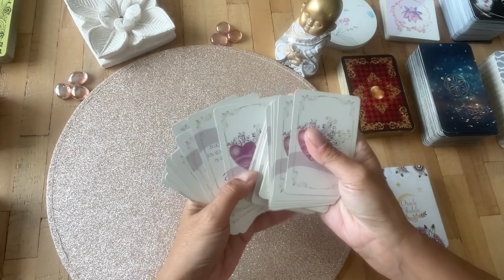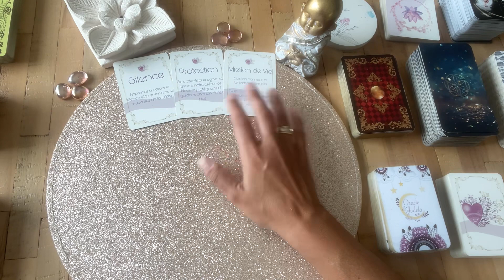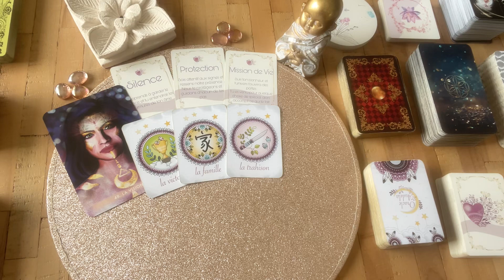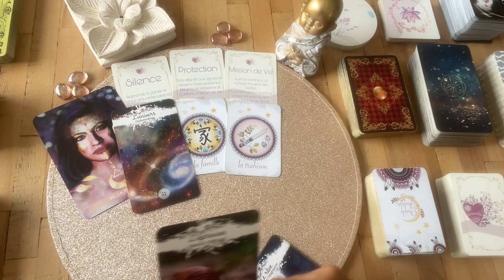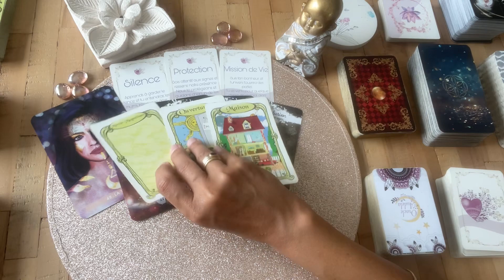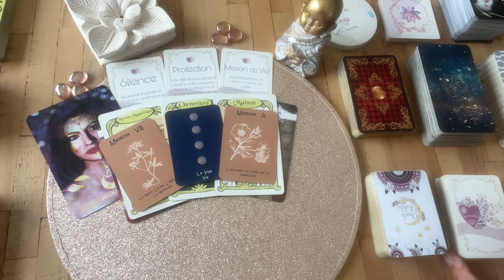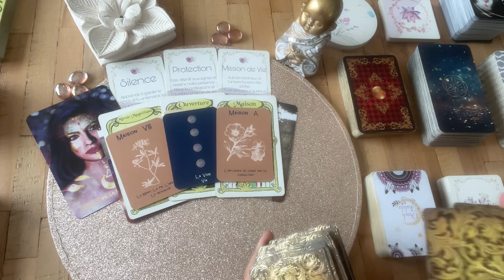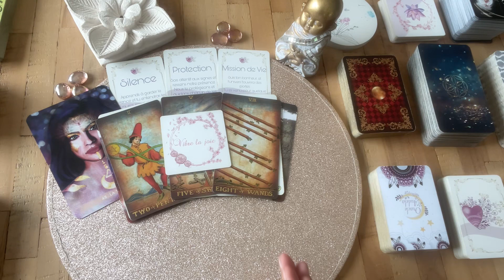✨GUIDANCE DE L'UNIVERS -tirage-guidance-tarot-oracle-horoscope-cards-message ✨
✨Bienvenue sur ma chaine de voyance youtube @audela26

Venez découvrir la Guidance du Jour 2023  et les messages de l'au-delà qui me sont envoyés.

Je précise toutefois qu'il s'agit de guidances générales qui ne peuvent pas parler à tout le monde, il est donc important de faire preuve de discernement et de ne prendre que ce qui résonne.

💟  Consultations privées.